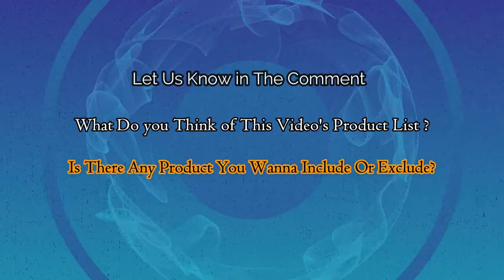Best Single Bowl Stainless Steel Kitchen Sink - Best Kitchenware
Do you want to find the perfect and best single bowl stainless steel kitchen sink?

In this video, we show you our five favorite options for a single bowl kitchen sink. If any of these sinks are your style, then hopefully by the end of this video you'll be able to decide on one!

Well, here's our top 5 best Single Bowl Stainless Steel Kitchen Sinks:

►► No 5. Kraus Dex Undermount 16 Gauge Stainless Steel Single Bowl Kitchen Sink:
(Click or Touch on the Blue Link to Visit Shop)

►► No 4. Hykolity 16 Gauge Undermount Single Bowl Stainless Steel Sink with Strainer & Bottom Grid:

►► No 3. Ruvati Undermount Wet Bar Prep Sink Tight Radius 16 Gauge Stainless Steel Single Bowl Sink:

►► No 2. MENSARJOR Kitchen sink, Undermount Kitchen Sink 16 Gauge Single Bowl Stainless Steel:

►► No 1. Modena Undermount Kitchen Sink Set, 16-Gauge Stainless Steel:

►Timestamps◄
0:13  (No 5.  Kraus Dex Undermount Kitchen Sink)
1:08  (No 4.  Hykolity Undermount Single Bowl Sink)
1:52  (No 3.  Ruvati Stainless Steel  Sink)
2:51  (No 2.  MENSARJOR Kitchen sink)
3:39  (No 1.  Modena Undermount Kitchen Sink Set)

☆ Kindle Unlimited Membership
☆ Audible Gift Memberships
☆ Amazon Baby Registry
☆ Create Amazon Business Account
☆ Give the Gift of Amazon Prime
☆ Prime Discounted Monthly Offering
☆ Amazon Wedding Registry
☆ Personal Shopper by Prime Wardrobe
☆ Prime Wardrobe

❗ Free Offers ❗
☆ Audible Plus for Free
☆ Audible Premium Plus and Get Up to Two Free Audiobooks

❗Best Deals and Offers ❗
☆ Amazon's Deals of the Day for You

❗Best Products and Categories ❗
☆ Best Selling Products/Top Rated Products
☆ Hot New Releases
☆ Today's Hot Products
☆ Most Wished Items
☆ Best Gift Ideas
☆ Gift Cards
☆ Must-Have Products
☆ Men's Shirts under $30
☆ Best Sellers in Kitchen
☆ Stuffed Animals & Toys under $10
☆ Popular Gifts for Babies
☆ Top Beauty & Personal Care
☆ International Best Sellers
☆ Must have Wireless products
☆ Computers & Accessories
☆ AmazonBasic Products
☆ The Baby Store
☆ Toys and Games
☆ Video Games
☆ Mobile Phones & Accessories
☆ Best Women's Fashion

"Best Kitchenware" is a participant in the Amazon Services LLC Associates Program.